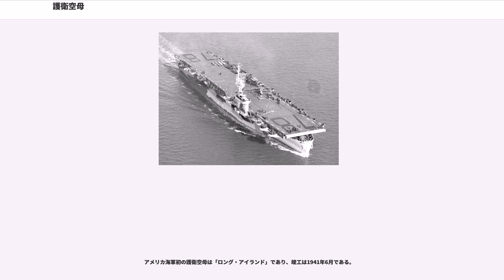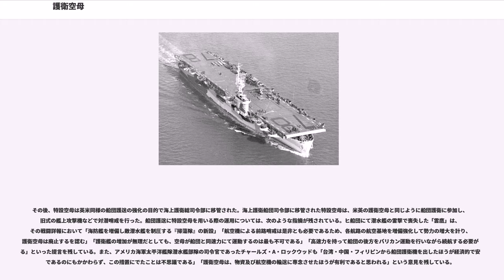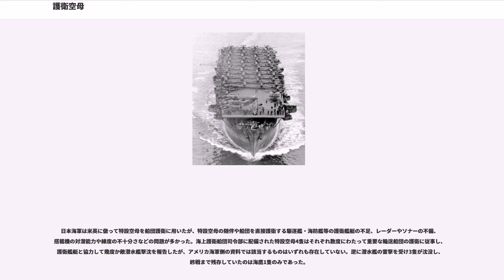護衛空母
護衛空母（ごえいくうぼ、Escort carrier）は、第二次世界大戦で使用された小型・低速の航空母艦である。主に船団護送の目的に使われた。

大きさは長さで正規空母の約半分、排水量で1/3であった。低速で武装も少なく、搭載できる航空機の数も少なかったが、ブロック工法、電気溶接などの技術を採用し、短期間で安価で大量に建造することができた。排水量や搭載可能機数は軽空母と似ているが、護衛空母は軽空母と異なり低速であるため艦隊に随伴できず、また艦体や飛行甲板の装甲も劣る。

第二次世界大戦において、ドイツ海軍は主にUボートを用いて、連合国に対する通商破壊活動を行った。開戦以降、イギリスの商船の被害は甚大であり、一年間で約150万トンの商船を失うこととなった。しかし潜水艦は攻撃に際し、魚雷の射程まで目標に近づき、潜望鏡深度にまで浮上するため、付近を航空機で警戒しておけば、ほとんど攻撃を防ぐことができた。そのため、当初は大型の四発重爆撃機や飛行艇で船団護送を行ったが、大西洋の中央に対潜哨戒機の航続力の限界からいわゆる「空の隙間」ができたため、そこでは船団は空からの護送が受けられず被害が続出した。
そこで、イギリス海軍は商船にカタパルトを装備して使い捨ての旧式戦闘機による護送を行った（CAMシップ）。そして、さらに効率的に護送する目的で、1940年頃からイギリス海軍とアメリカ海軍（当時のアメリカ合衆国は中立国）は、この空の隙間を埋めるため、大型の商船を改造し短い飛行甲板からカタパルトを装備することで航空機を発艦させることのできる小型改装空母を多数建造し、これを対潜哨戒の船団護送に用いる案が検討され始めた。商船船体を基にした、小型で安価な空母を多数整備することにより、多くの船団に対し、潜水艦に対して必要な防衛力を備えさせることが目的であった。この案が護衛空母として結実することとなる。

最初の護衛空母はイギリス海軍の「オーダシティ」である。拿捕したドイツ貨客船「ハノーファー」を1941年1月から改装を開始し、1941年6月に就役した。

アメリカ海軍初の護衛空母は「ロング・アイランド」であり、竣工は1941年6月である。

太平洋戦争開戦の後は、これら護衛空母は太平洋戦線でも活躍することになり、空母の分類として護衛空母(escort aircraft carrier)という艦種が誕生した。

アメリカ海軍では最初、補助的な艦船として扱われていたが、大戦初期に大西洋に展開していたドイツ海軍のUボートを壊滅させるために多数建造された。護衛空母の任務は、現地での潜水艦掃討や、パトロール、偵察、輸送船などの護送、そして航空機の輸送などである。

イギリスの要請により、大量建造され、イギリス海軍にレンドリースされた。戦争中に100隻以上の護衛空母が就役したが、現在ではこの種類の艦船は使用されていない。

太平洋戦争では、上陸作戦における対地支援任務にもつき、ダグラス・マッカーサーのレイテ島上陸作戦に続く、レイテ沖海戦の中のサマール島沖海戦にも加わっている。護衛空母6隻を中心とするクリフトン・スプレイグ少将の艦隊は、レイテ湾に突入しアメリカ地上部隊の壊滅を意図する栗田健男長官の主力艦隊と遭遇し、果敢な戦闘を行った。

アメリカ海軍における護衛空母の艦種コードは"CVE"である。これは空母を表す"CV"に護送(Escort)の頭文字を付加したものであるが、乗員達からは、自嘲的に燃え易い(Combustible)、壊れ易い(Vulnerable)、消耗品(Expendable)の頭文字と揶揄されていた。通称として「"ジープ空母"」、「"赤ちゃん空母"」と呼ばれた。これは簡単な改造で多数の商船改造空母を送り出すことを目的としたアメリカ海軍の方針によるもので、後述する日本海軍の護衛空母建造方針とは対極に位置するものである。

典型的な護衛空母の大きさは、全長150mぐらいであり、同時代の正規空母の270mに比べて、約半分である。排水量は正規空母の30,000トンに対して8,000トン程と1/3以下であった。速力も20ノット未満で、カサブランカ級は機関に蒸気タービンではなく蒸気レシプロを用いた。

アメリカ・イギリス海軍で運用された護衛空母は油圧カタパルトを装備しており、短い飛行甲板と低速でありながらも船団護送には十分な航空戦力の運用能力があった。搭載機数は初期には20機前後、大戦末期のものでは30機から40機に達した。

日本海軍では、当時の日本にアメリカほどの造艦能力がなかったた...